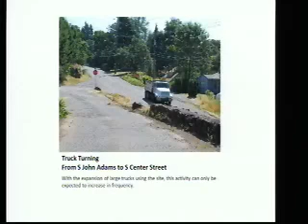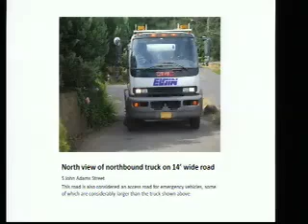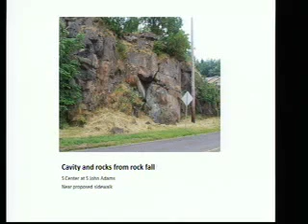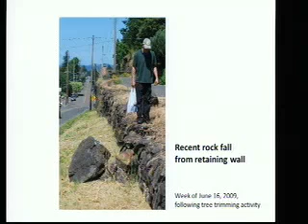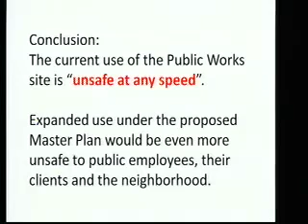Planning Commission - June 22, 2009